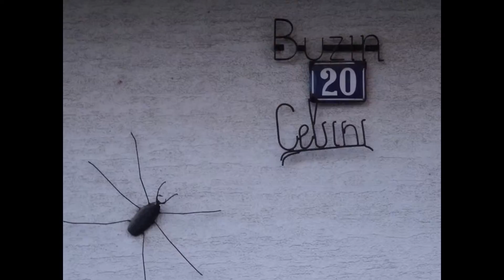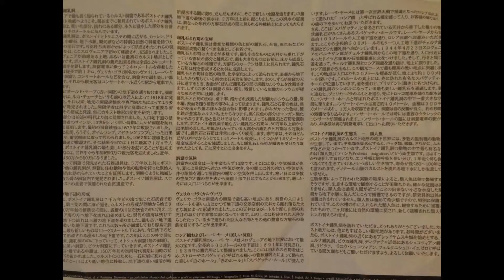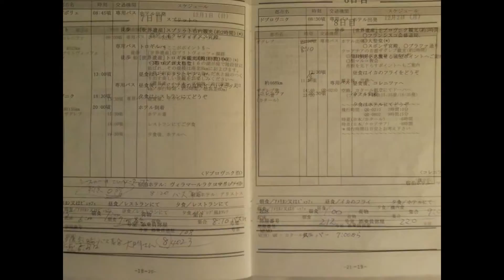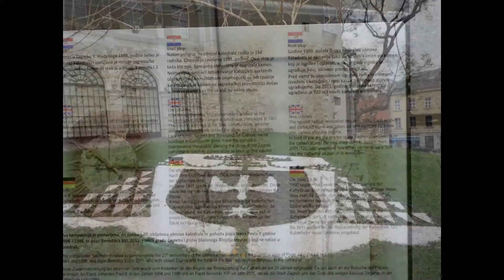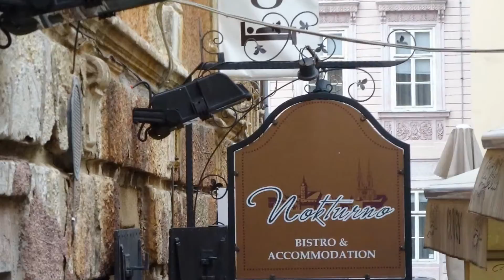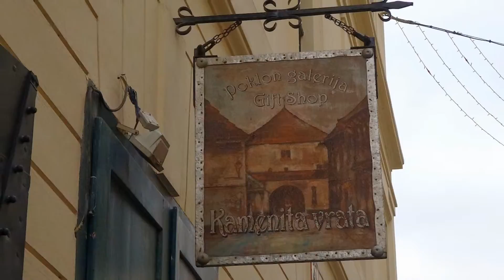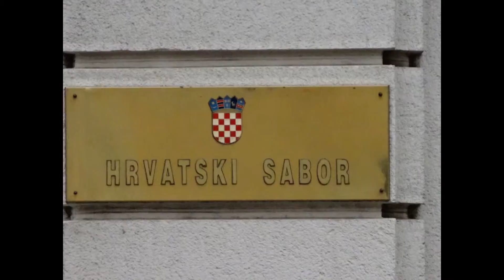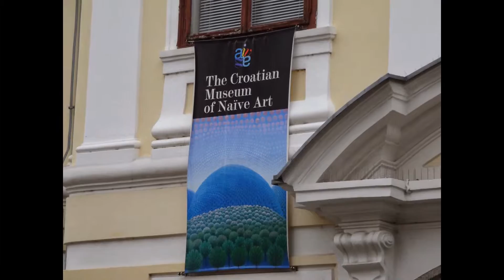ザグレブ スライド